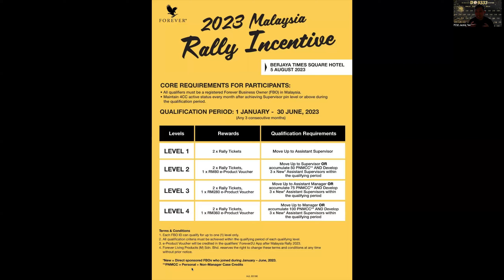Cara Capai 2023 Forever Malaysia Rally Incentive